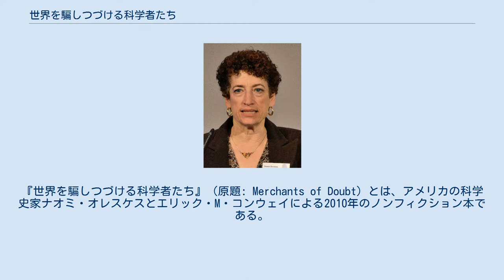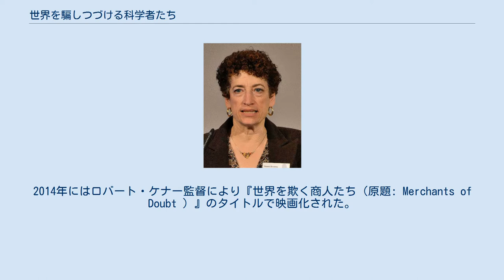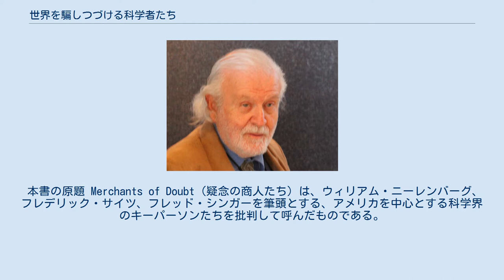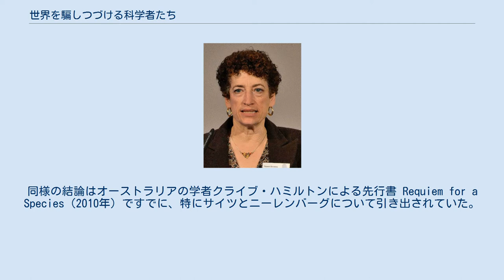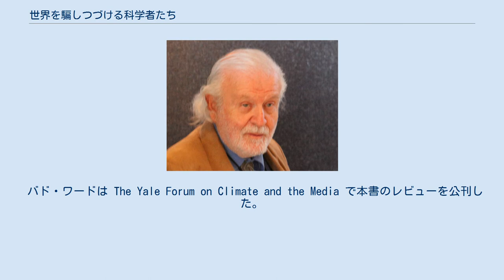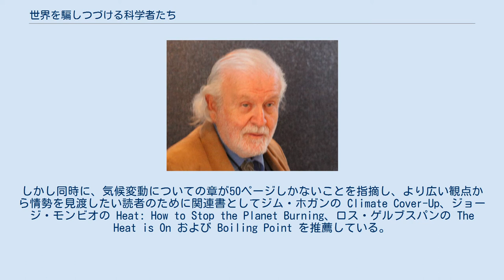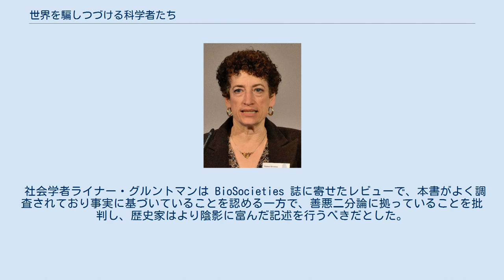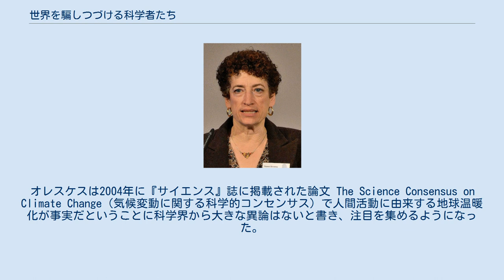世界を騙しつづける科学者たち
『世界を騙しつづける科学者たち』（原題: Merchants of Doubt）とは、アメリカの科学史家ナオミ・オレスケスとエリック・M・コンウェイによる2010年のノンフィクション本である。
日本語版は2011年に楽工社から出された。
本書では地球温暖化に関する論争と、それ以前の喫煙、酸性雨、DDT、オゾンホールなどに関する科学的論争に共通点があるという指摘がなされている。
著者らによると、これらすべての論争において、規制に反対する側は、科学的なコンセンサスが成立した後になっても疑念を喚起して混乱を作り出すことで「論争を終わらせずにおく」という基本戦術を取った。
特に、フレッド・サイツとフレッド・シンガーをはじめとする反主流論者の科学者が保守系シンクタンクや民間企業と結託して多くの現代的問題に関する科学的コンセンサスを攻撃してきたとされた。
 本書は題材となった人物から批判を受けているが、ほとんどのレビュアーには好意的に受け止められた。
あるレビュアーは、本書は徹底的な調査によって裏付けられており、2010年の最も重要な書籍に数えられると評した。
別のレビュアーは本書を科学関連書籍の年間ベストに選んだ。
2014年にはロバート・ケナー監督により『世界を欺く商人たち（原題: Merchants of Doubt ）』のタイトルで映画化された。
 フレッド・シンガー（2011年）。
温室効果ガス規制反対派の代表格だった。
 オレスケスとコンウェイは、保守的な政治傾向を持つ一握りの科学者が特定の産業界と強く結びついて「論争中の問題に関する議論で不適正な役割を果たした」と書いた。
またそれにより引き起こされた「意図的な混乱」が世論や政策決定に影響したといっている。
 本書の原題 Merchants of Doubt（疑念の商人たち）は、ウィリアム・ニーレンバーグ、フレデリック・サイツ、フレッド・シンガーを筆頭とする、アメリカを中心とする科学界のキーパーソンたちを批判して呼んだものである。
この3人はいずれも物理学者であり、シンガーは宇宙と人工衛星の研究に、ニーレンバーグとサイツは原子爆弾の開発に携わっていたが、それぞれ専門の第一線から退いた後に酸性雨、喫煙、地球温暖化、農薬などの分野で活動を行い始めた。
本書はこれらの科学者が、喫煙の有害性、酸性雨の影響、オゾンホールの存在、人間活動に由来する気候変動の存在など各分野の科学的コンセンサスに異論を唱えてその影響力を削いだと主張している。
サイツとシンガーは米国のヘリテージ財団、企業競争研究所、ジョージ・C・マーシャル研究所のような諸団体に関与している。
これらの団体は企業や保守系財団から資金提供を受けて米国市民に対する様々な国家干渉や規制に対抗してきた。
本書はそれらのケースで共通して取られた戦術を「科学の信用を傷つけ、虚偽の情報をまき散らし、混乱を広げ、疑念を喚起させる」と総括した。
 本書によれば、サイツ、シンガー、ニーレンバーグ、ロバート・ジャストロウらはいずれも激烈な反共主義者であり、政府による規制を社会主義と共産主義への第一歩とみなしていた。
ソビエト連邦が崩壊すると、彼らは自由市場資本主義を脅かす新たな脅威を探し求め、環境保護主義にそれを見出したのだという。
サイツらは環境問題への過剰な反応が政府による強引な市場介入や生活の侵害を呼び込むことを恐れていた。
オレスケスとコンウェイは、議論が長引くほどこれらの問題は悪化し、保守派や市場原理主義者が最も恐れる厳しい措置の必要性が高まると述べている。
すなわちサイツらは科学的証拠を否認し、引き伸ばし戦略に加担し、それによって彼ら自身が恐れていた状況を招くことになった。
 著者らは偽りの真実と本物の科学をメディアが区別できるかについて強い懸念を示している（科学の名において検閲を行うべきだとまでは主張していないが）。
一方に偏らず両者の主張を伝えるというジャーナリズムの原則は、著者らによると反主流論者のミスリードを助長することになった。
オレスケスとコンウェイはこう述べている。
「少数の人々でも大きな負の影響を作り出すことができる。とりわけ彼らが組織され、強い意図を持ち、権力に近い場合には」 本書の最も重要な結論は、反主流論者の「専門家」たちがイデオロギー的な動機によって規制論を支える科学の信用を失墜させようとしなかったなら、政策決定はも...